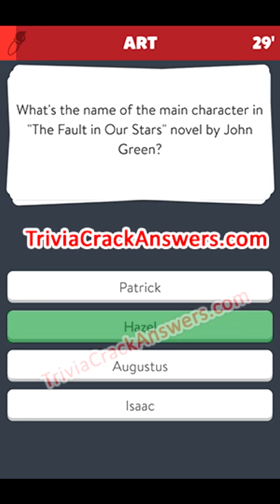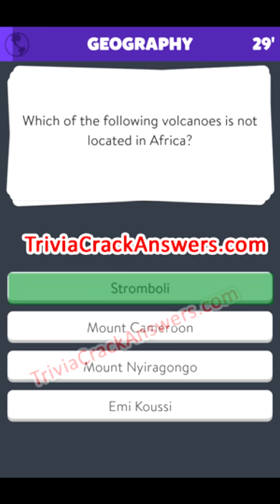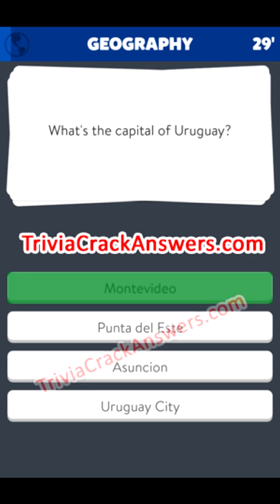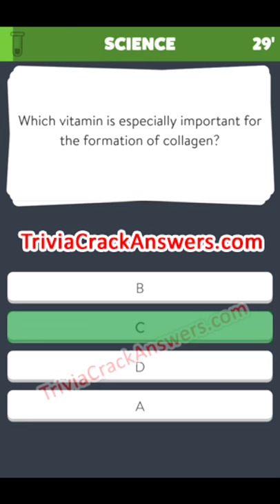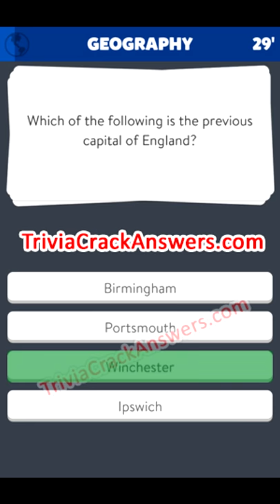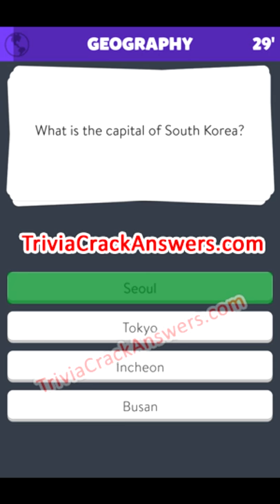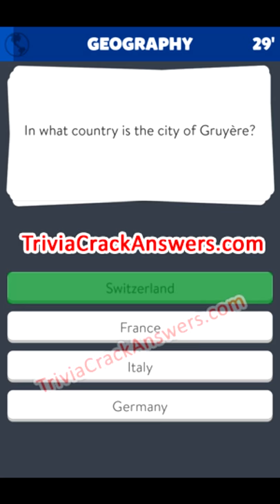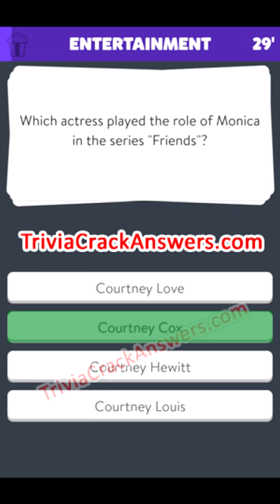Trivia Crack Answers All Categories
We have compiled a list with more than 500 different questions and answers for the popular game Trivia Crack. Sit back and enjoy reading the questions and learning new things!